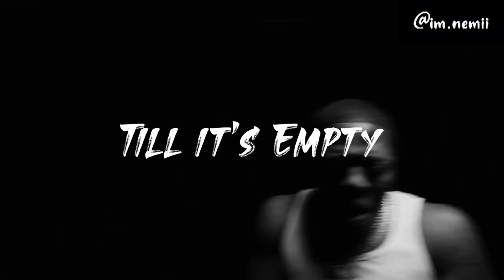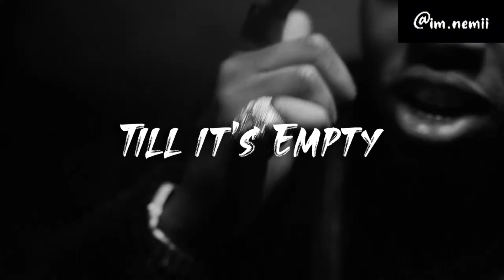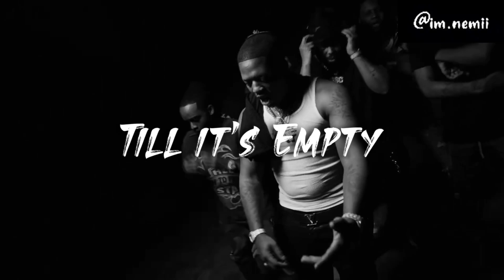[HARD] No Auto Durk x Lil Zay Osama Type Beat Drill 2023 - " Till It’s Empty " [Prod By Nemii]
Prod By Nemii x Deephart

💰 Free For 𝗡𝗢𝗡 𝗣𝗥𝗢𝗙𝗜𝗧 Usage 𝗢𝗡𝗟𝗬.

MUST CREDIT Prod. by Nemii

__________Tags____________

No auto Type beat
No auto Type beat 2023
No auto Type beat hard
No auto Type beats
Chiraq Demons Instrumental
Cosha Tg
Cosha Tg Type Beat
Crazy Story
Crazy Story Instrumental
Man what
Man what type beat
Lil Durk man what type beat
Man what type beat lil durk
Dat
Download
Drill
Drill Beat 2023
Drill Beats
Drill Instrumental
Emotional
Emotional Type Beat
Exclusive
Fas
Fast
Flstudio
Flstudio21
Free
Free Chicago Drill Type Beat
Free King Von X Lil Durk Type Beat 2023
Free Lil Durk Beats
Free Lil Durk Type Beats 2023
Free Lil Durk X No Auto Type Beat
Free Lil Durk X Polo G Type Beat 2023
Free Music
Pgf nuk type beat
Free pgf nuk type beat
Pgf Nuk type beat 2023
Hard pgf nuk type beat
Pgf nuk type beat fee
Free Yfn Lucci Type Beat
G Herbo
Gherbo
Hard
Hard Chicago
Hard King Von Type Beat
Hard King Von X Lil Durk Type Beat
Hard Lil Durk Type Beat
Hi Hat
Hip Hop
Imagine
King Von
King Von 2022
King Von Beats 2023
King Von Instrumental
King Von Levon James
King Von Levon James 2023
King Von Type Instrumental
King Von Type Instrumental 2023
Lil Durk Type Beat 2023 Free
Lil Durk Type Beat Free
Lil Durk Type Beat Free 2023